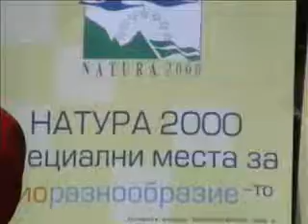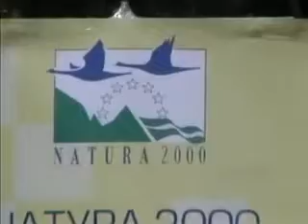Габи и Калин снимат филм на Витоша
Габриела Петрова

Калин Ненов